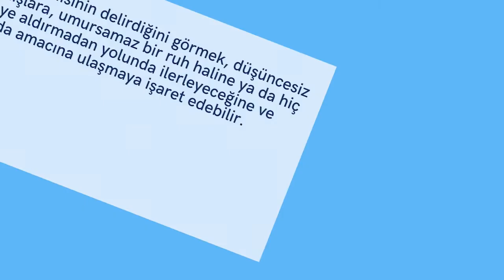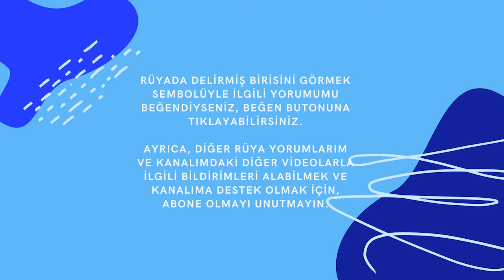RÜYADA DELİ GÖRMEK - Rüyada deli görmek ne anlama geliyor-rüyadadeligörmek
RÜYADA DELİ GÖRMEK
Rüyada deli görmek ne anlama geliyor

Rüyada delirmiş birisini görmek, yaşamında hiç tanımadığı bir kişi yüzünden sorunlar yaşamaya işaret edebilir. Bazen de korkularıyla yüzleşeceği bir duruma ya da tedirgin eden bir olaya işaret olabilir.

Rüyada çılgın hareketleri olan birisini görmek, dikkat edilmesi gereken bir olaya dair işaret olabilir.

Rüyada kendisinin delirdiğini görmek, düşüncesiz davranışlara, umursamaz bir ruh haline ya da hiç kimseye aldırmadan yolunda ilerleyeceğine ve sonunda amacına ulaşmaya işaret edebilir.

Rüya yorumumu beğendiysen, beğen butonunu tıklayabilirsin.
Sevgiyle ve ışıkla ilerle yolculuğunda…